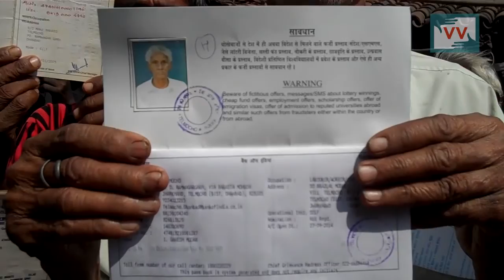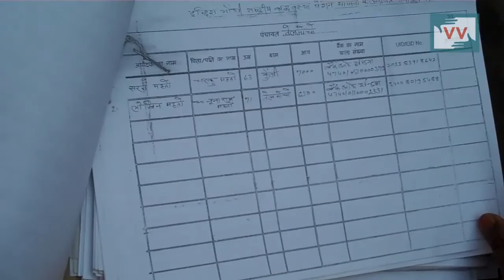No Old age pension in Telmocho, Dhanbad — Video Volunteer Bharti Kumari Reports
This video was made by a Video Volunteers Community Correspondent Bharti Kumari.